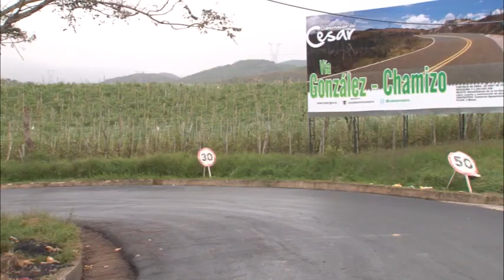En infraestructura vial Gobierno de @luismonsalvo supera la meta